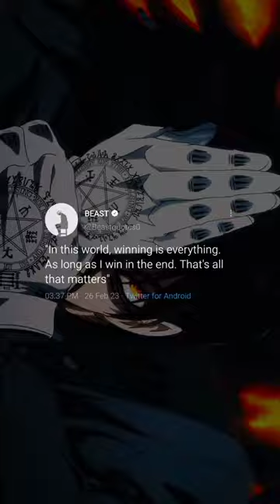anime shorts animequotes